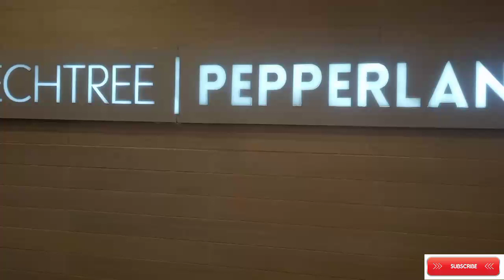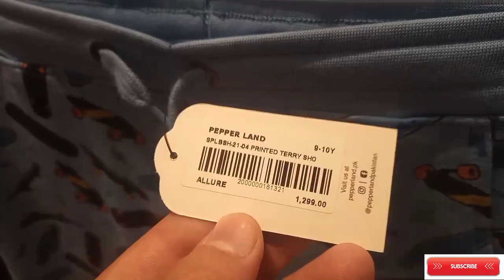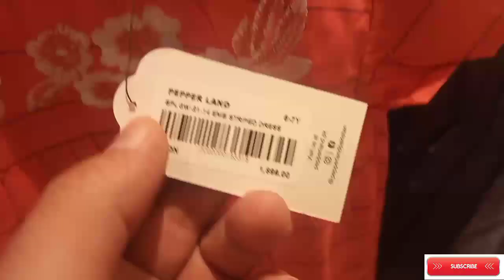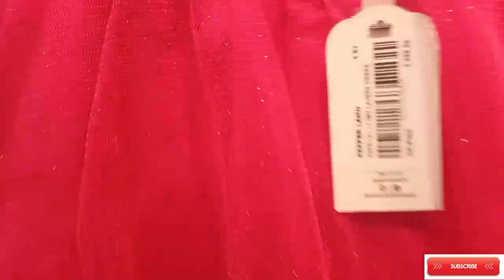PEPPERLAND Kids Collection Sale 50% off || Sale Updates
asslam o alaikum everyone, this is our offical youtube channel. inshaAllah we will update you SALES & PROMOTIONS...

in this video we are going to show you khaadi kids collection, and will also guide you about stuff prices...